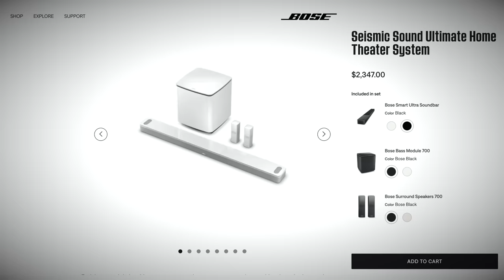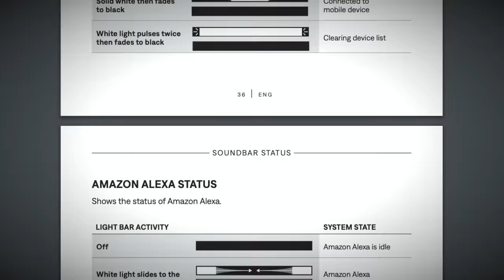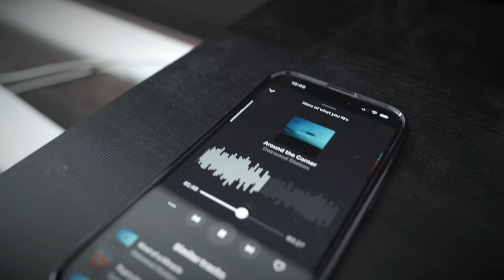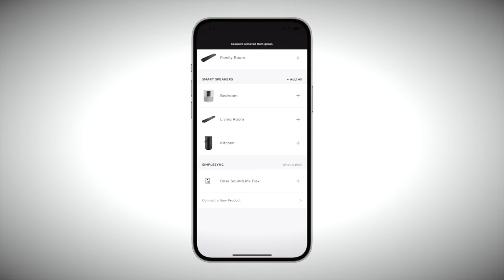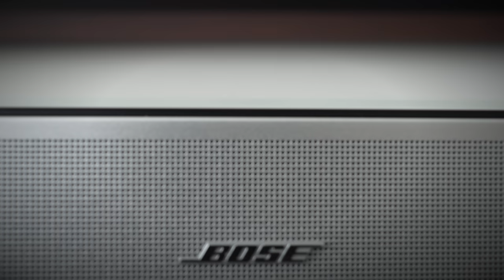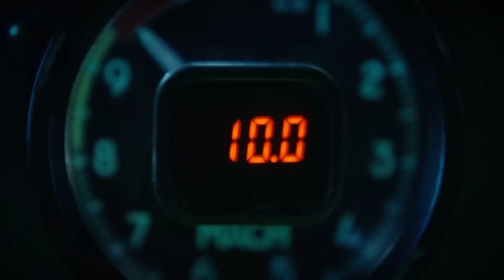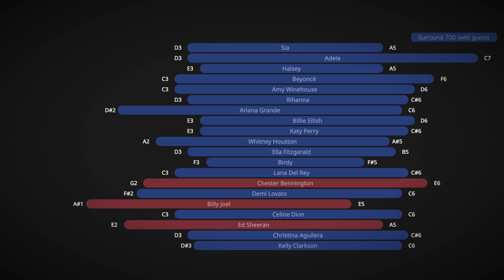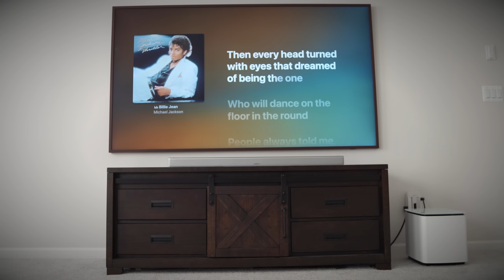Bose Smart Ultra Soundbar - Full System Review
I review the new Bose Smart Ultra Soundbar with the new AI Dialogue Mode. For completeness I reviewed the full Seismic Sound Ultimate Home Theater System to show you the best Bose has to offer

Chapters

00:00 - Intro
02:57 - Design and Build - Bose Smart Ultra Soundbar
04:19 - Design and Build - Bose Surrounds 700
04:49 - Design and Build - Bose Bass Module 700
05:21 - Ports
06:48 - Audio Codecs
07:14 - Wireless Playback
08:54 - Sound Technologies and Adjustments
10:09 - Controls
10:50 - Sound Quality
12:25 - Bar Sound Quality
13:26 - AI Dialogue Mode
14:28 - Bass Module Sound Quality
15:07 - Sub Alternative
15:54 - Surround Sound Quality
17:09 - Movie Examples
18:43 - Wrap Up

💸 BUY STUFF I REVIEW AND USE TO MAKE VIDEOS 💸

🔊 SOUNDBARS REVIEWED 🔊
Bose Seismic Sound Ultimate Home Theater System
Bose Smart Ultra Soundbar
Bose Bass Module 700
Bose Surround Speakers 700
Cable to connect smart ultra to a 3rd party powered sub

🖱️ COMPUTER PERIPHERALS ⌨️:
Logitech MX Mechanical Mini Wireless Illuminated Keyboard
Logitech MX Master 3 Advanced Wireless Mouse
Anker 577 Docking Station (13-in-1, Thunderbolt 3)
CalDigit TS4 Thunderbolt 4 Dock - 18 Ports, 98W Charging
SanDisk 4TB Extreme PRO Portable SSD - Up to 2000MB/s
SanDisk 2TB Extreme PRO Portable SSD - Up to 2000MB/s

📺 MY MONITORS (TVs)  🖥️:
Sony Bravia XR A90K (42")
Samsung QN90C (43")

Sony A7 III 28-70mm Lens
Sony A7R IV
Sony A7C II
Tamron 17-28mm f/2.8 (main soundbar photography lens)
Tamron 28-75mm f/2.8
Sony - Planar T* FE 50mm F1.4 ZA (main video lens)
Sony E 16-55mm f/2.8 G | APS-C

 📼 VIDEO CAPTURE 🎞️
Atomos Ninja 5" 4K Recording Monitor
JSAUX SATA to USB C Cable
Angelbird - AtomX SSDmini - 1 TB
SAMSUNG Electronics 870 EVO 2TB 2.5 Inch SATA III Internal SSD (Angelbird Alternative)

🎙️ MICROPHONE 🎙️
Sennheiser Wired Professional MKH 416-P48U3 Short Shotgun Interference Tube Microphone

📝 TELEPROMPTER 📝
Glide Gear TMP100 Adjustable iPad (ETC) Teleprompter

☀️ LIGHTS ☀️
Falcon Eyes Roll-Flex LED
NEEWER Upgraded CB60 70W LED Video Light, 5600K
Govee Floor Lamp, RGBIC Lyra Color Changing Corner Lamp
VIJIM VL120 RGB Video Light

📽️ PROJECTOR AND SCREEN 📽️
LG CineBeam Projector 4K
Elite Screens VMAX2, 150-inch 16:9, Motorized

MY DESK AND PERIPHERALS:
VWINDESK 80" x 30" x 1" Solid Bamboo Desk
VWINDESK VJ201-S3 Electric Height Adjustable
VWINDESK 2" Wheels
APPHOME Foldable Headphone Stand Hanger Holder
Euyona Mesh Desk Organizer and Clamp-on Swivel Pencil Drawer
AEONS Under Desk Cable Management Tray